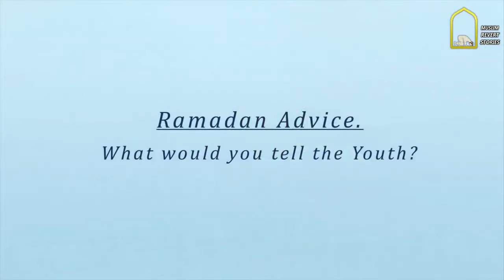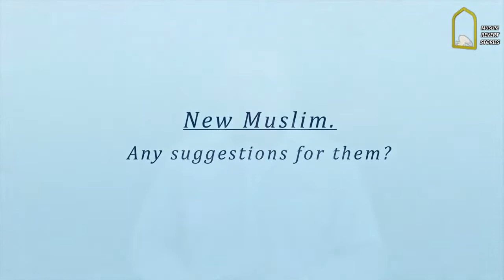Ravert's Advice for muslims || Brother Mujahid Path To Islam